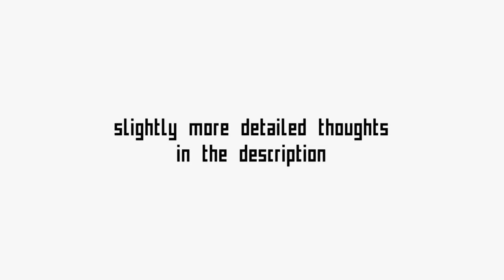Armin van Buuren - Balance (Album Review)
Two Here Lies Music ripoff videos in one year wooooooooooo

I've never been a fan of Armin van Buuren. I think he's one of the most boring producers in electronic music, there's not much I can get out of his music that I can't get out of another artist and better, and I think his first five albums are basically rote copy-pasted from each other. I'll give him credit for this, Balance is at least definitely not a copy-paste of that same formula from his other albums. It's instead basically a parade through every popular trend in EDM in the past decade. If it was a popular sound in the last 10-odd years, it's here. Future Bass? Check. Nu Disco? Check. Electro House? Check. Deep House? Check. Swedish House Mafia-style? Check. Avicii-style? Check. Kygo-style? Check. Trap-EDM? Check. Hardstyle? Check. Big Room House? Oh god, check. Noisy six-on-the-floor garbage with a chorus of kids singing? I don't think that was ever a thing, but yeah, that's here too. Twice. And what about, you know, trance? ...Sorta check? But not really. Like Embrace, I can appreciate Armin's attempts to move out of his comfort zone, and a lot more so than that time, but shockingly, none of these really sound that great or show any creative twist on these formulas. (I know right? Who would have guessed an Armin album would not be very creative? That's NEVER happened before! You can tell from the pure shock I showcase in this video!)
Alright, but for what it's worth, there are surprisingly quite a few tracks I did enjoy here, whenever he followed a formula I tend to like, like the old school Deep House and Nu Disco-ish tracks. But I don't love anything on here, there's not a single hook on here that's gonna get stuck in my head. The BT collab "Always" isn't even a favorite, it's barely passable at best and not even close to as good as These Silent Hearts. Oh, by the way, did I mention that this album has 28 tracks? I mean, there's at least plenty of variety to keep it from getting too boring and there's no tracks longer than 5 minutes, but did anyone *really* need this much Armin all at once?
For real though, I can't bring myself to get mad at this, I just don't really care that much. Armin is... competent, there are enough songs here I actually liked to not feel like my time was outright wasted listening to this, at least 10 tracks here I wouldn't at all mind coming back to, and again, I like that he's not just abusing the same formula he stuck to for so many years and that it's not nearly as boring and one-note as most of his other stuff. But this thing is at best extremely inconsistent, for every track I liked there was another I thought was complete garbage, and of course there's plenty of mediocre stuff that I don't really care about one way or the other. On the whole, it's not a bad album, it's better than Embrace, but it's not one I'm gonna be keeping around or think it's anything you need to go out of your way for, or so... in that particular way Armin remains on brand.

Favorite Tracks: Sunny Days, Runaway, It Could Be, Unlove You, Sex Love & Water, La Resistance De L'Amour, Show Me Love, I Need You, Lonely For You, Miles Away
Least Favorite Track: probably Turn It Up? also couldn't stand Blah Blah Blah, Mr. Navigator, or Don't Let Me Go

All ratings based purely off of personal enjoyment at the time of this video's upload and either end in .0, .3, .5, or .7. Take nothing I say too seriously.